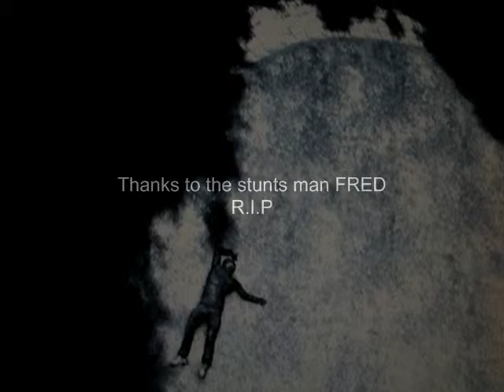Stunt man (Jump attempt #1) NUTTER ;) I'm so Happy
this man is too nuts.